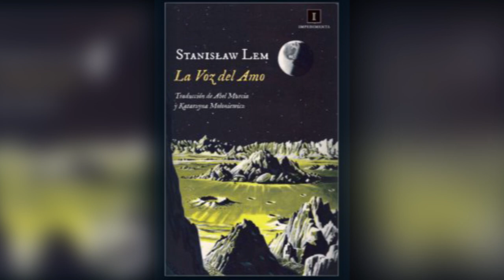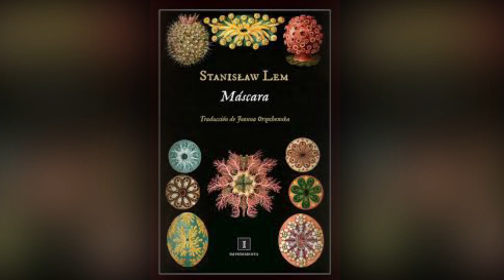LA BÚSQUEDA DE LA IDENTIDAD HUMANA EN LA PELÍCULA "EL CONGRESO" (2013)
La película de "El Congreso" es una libre adaptación de la novela corta de Stanisław Lem titulada "Futurological Congress". Fue lanzada en 2013 y es sin duda una obra visionaria que, a pesar de ser escrita originalmente a principios de los 70's relata una historia que cada vez más se está volviendo nuestra realidad.
La primera parte de la película está hecha con acción real y la segunda mitad prácticamente en animación, lo cual la hace más interesante. Sin duda, es un filme que debes de ver.

Recuerda si te gusto el vídeo, haz click en el botón de me gusta